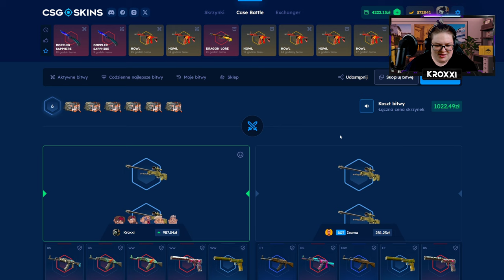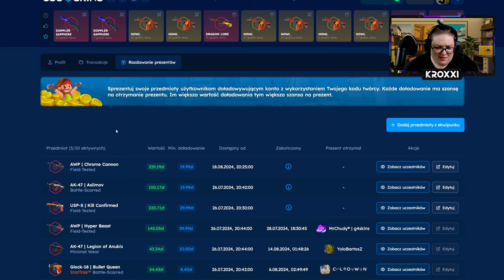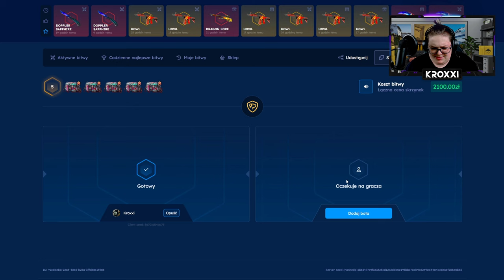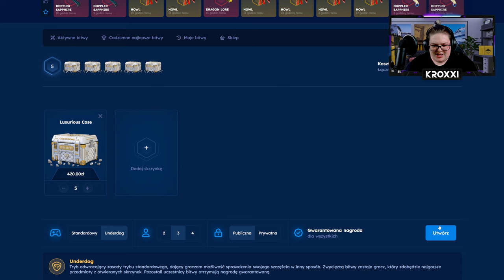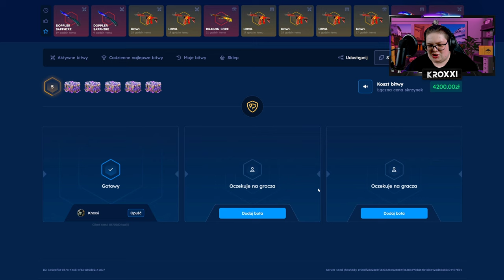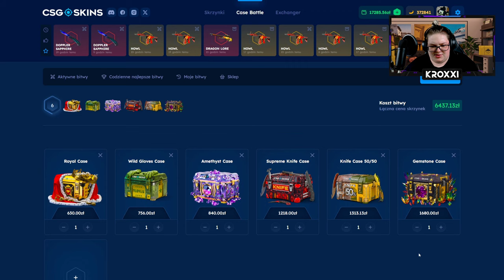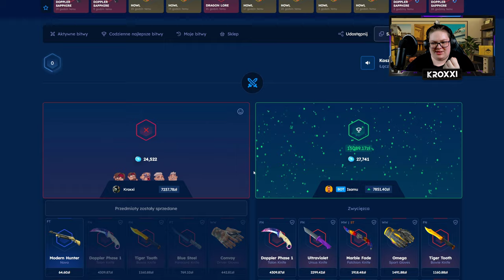✅ WYGRAŁEM BITWĘ o 17.000 ZŁ z ISAMU! 😱 | CSGOSKINS 💸